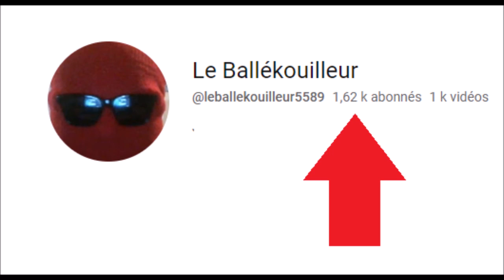1625 abonnés !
1625 abonnés , merci à tous !